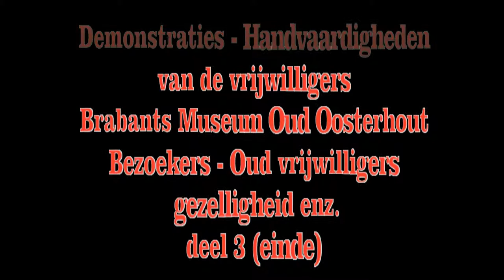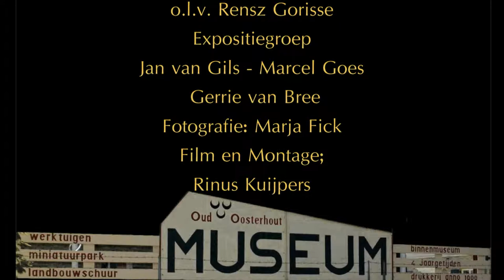Brabants Museum Oud Oosterhout -Demonstraties 20 jaar bestaan deel 3 (einde)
O.a. Wenskaarten maken, kralen maken van glas, stadsspreker, grootmoeders snoepwinkel, tuin, muziek, bezoekers en afsluiting met aftiteling: Met dank aan
alle vrijwilligers en partners van het Museum - externe medewerkers: Ellen Seegers, Albert Damen - Marcel Elshout -Familie van Bree -Toomenharrie van den Bosch Orkest o.l.v. Rensz Gorisse -  expositiegroep - Jan van Gils - Marcel Goes - Gerrie van Bree
Fotografie: Marja Fick - Film en Montage; Rinus Kuijpers